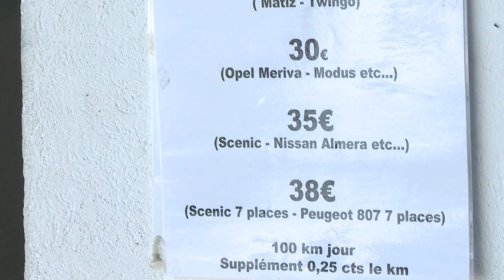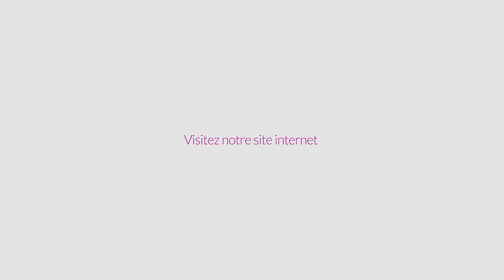Location et vente de véhicules à l'aéroport de Bastia : LOC'OCCAS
L’agence LOC’OCCAS, implantée à Lucciana, non loin de Bastia, est spécialisée dans la location et la vente de véhicules d’occasion.
Roulez moins cher sans difficulté avec un véhicule adapté à vos besoins.
Nous venons vous chercher et vous ramenons à l'aéroport de Bastia.